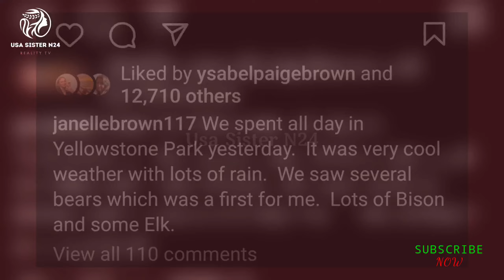Robyn went the police with tears in eyes gave justice on in the name of Kody! Janelle & Christine 🤰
In this episode, the Sister Wives family had a reunion that raised many eyebrows. Was Kody Brown snubbed? As Christine Brown shares the details of her joyful reunion, she reveals her newfound friendship with Janelle Brown and her blossoming love life. Christine remains close to Meri and Janelle’s children, and has started a new business venture with Janelle. The episode dives into their heartfelt moments, the speculation around Kody's presence, and Christine's witty digs at her ex-husband.

Catch all the updates and reactions from the fans as we explore who attended the reunion and how Christine continues to thrive post-divorce. Don’t miss out on the touching reunions and the laughs shared by the Sister Wives!

Watch now to get all the juicy details and see if Kody Brown was truly snubbed at the family reunion!

❤️‍🔥 Usa Sister N24 ❤️‍🔥